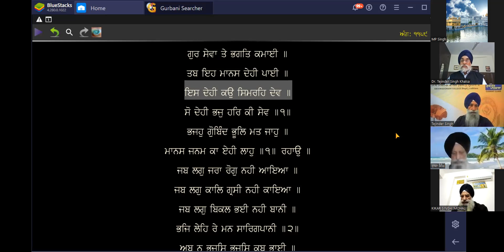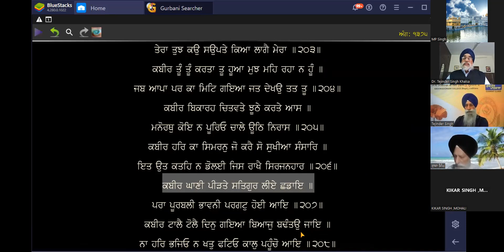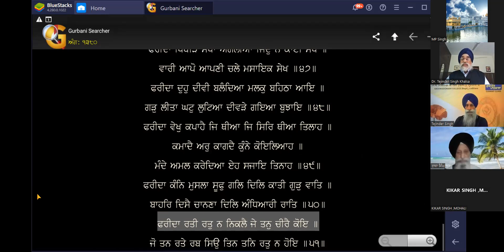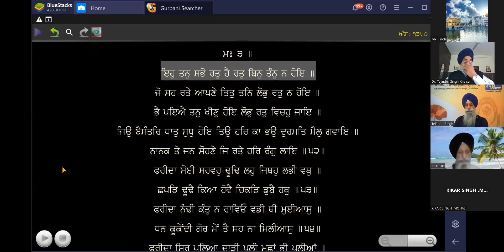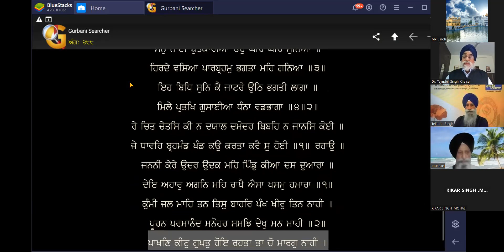1392 - Swal Jawaab, December 11, 2023 :- SMC PANEL